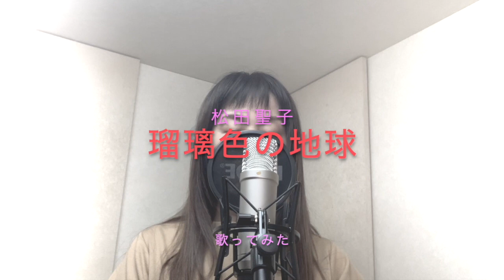【歌ってみた-No.3】『瑠璃色の地球』松田聖子-cover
沖縄県のPiano teacherです。【歌ってみた】動画はじめてみました。
1986年発売。聖子ちゃんが妊娠中にレコーディングされた曲。
合唱用にも編曲されており、広く歌われていますね。